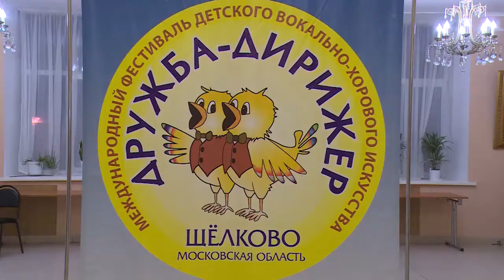Фестиваль «Дружба-дирижер»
Более тридцати коллективов приняли участие в Международном фестивале детского вокально-хорового искусства «Дружба-дирижер 2018», который состоялся в рамках проекта «Культура малой Родины» партии «Единая Россия». Фестиваль проходил в течение трех дней. На открытии побывала наша съемочная группа.